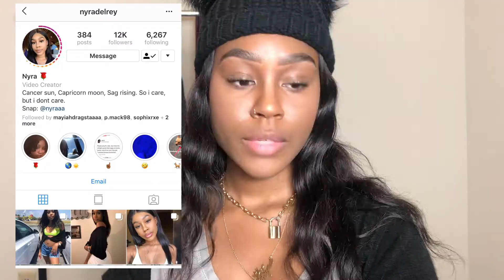FOUNDATION IS HARD. | Episode 2: Juvias place I am magic foundation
This video is meme goodness

Products used in this video:
All mentioned :p

Stalk me:
Snap- nyraaa